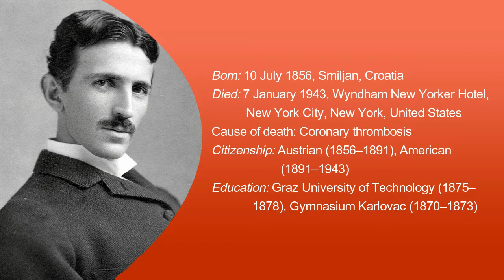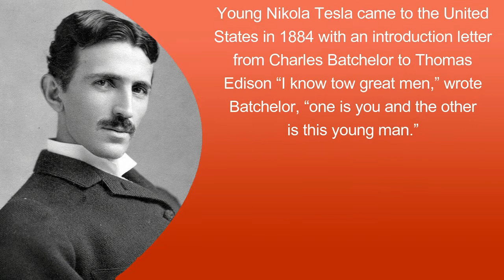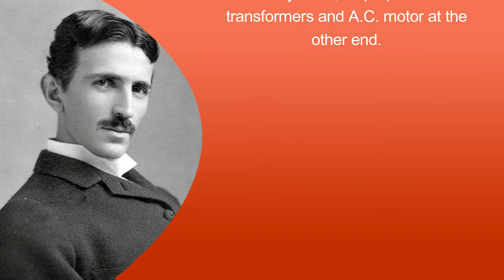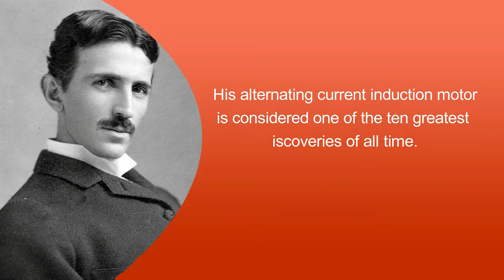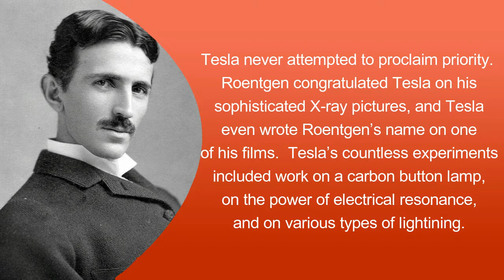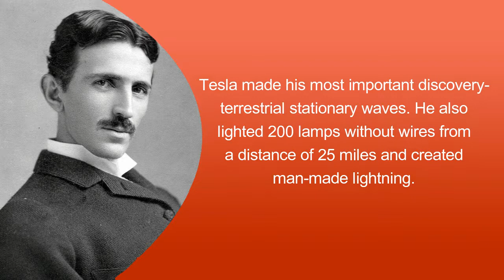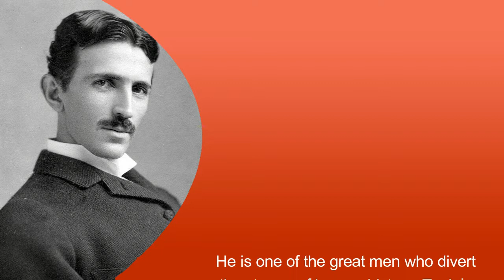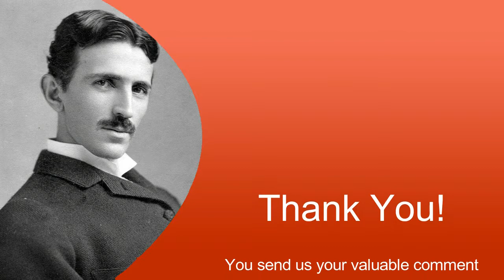Famous Scientist Nikola Tesla Interesting Facts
Here we given top most important interesting facts about famous scientist Nicola Tesla.

Born: 10 July 1856, Smiljan, Croatia
Died: 7 January 1943, Wyndham New Yorker Hotel, New York City, New York, United States
Cause of death: Coronary thrombosis
Citizenship: Austrian (1856–1891), American (1891–1943)
Education: Graz University of Technology (1875–1878), Gymnasium Karlovac (1870–1873)